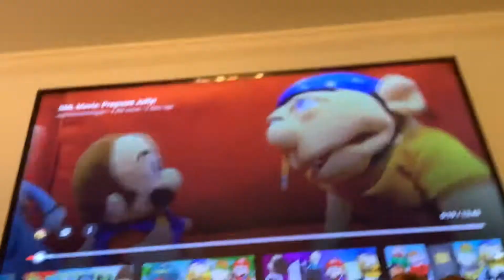For The First Time Ever Jeffy Eats A Burger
Burger Is Yucky And Sucks. But Jeffy Eat A Burger